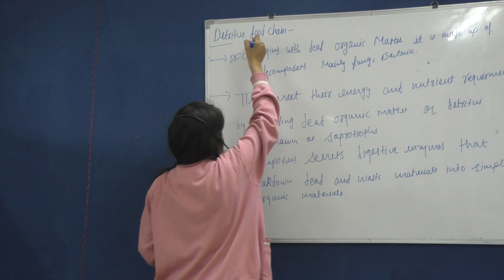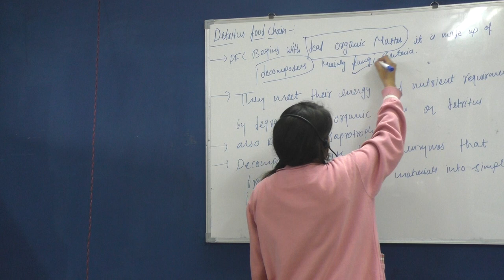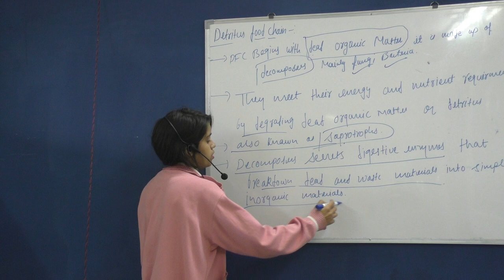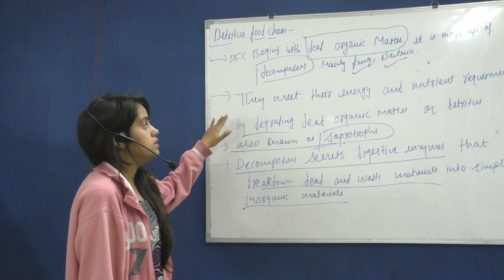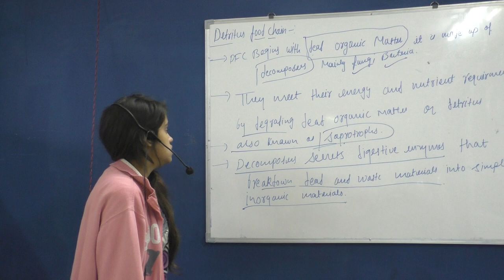"DETRITUS FOOD CHAIN" CLASS 12 BIO NEET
(PLS CONTACT US IF YOU WANT TO TEACH ON OUR CHANNEL SMART PAY   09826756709  , 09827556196  ),PERSONAL TUTOR IS ONE OF THE PIONEER IN THE FIELD OF EDUCATION WHICH PROVIDES EDUCATIONAL SERVICES PAN INDIA WITH THE HELP OF ITS 1000 ACTIVE TEACHERS WE ASPIRE TO FLOURISH A NEW WAVE OF MODERNITY IN THE FIELD OF EDUCATION KINDLY SUBSCRIBE OUR CHANNEL TO BE A PART OF THIS EDUCATION HUB.KINDLY WHAT'S APP UR DEMAND OR ANY HELP ON 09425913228 .HAPPY TO HELP U.[PLS. CALL ME IF YOU WANT TO TEACH ON OUR CHANNEL]